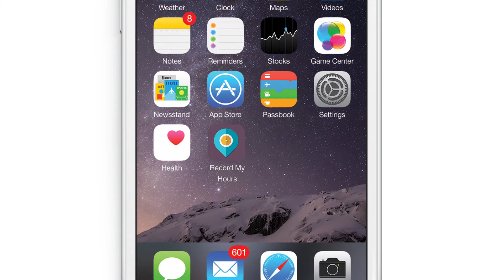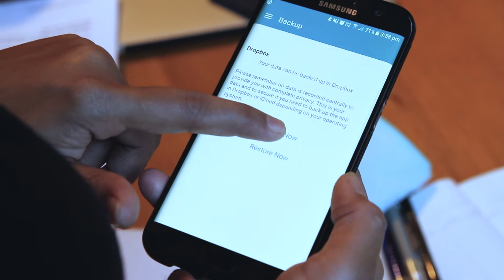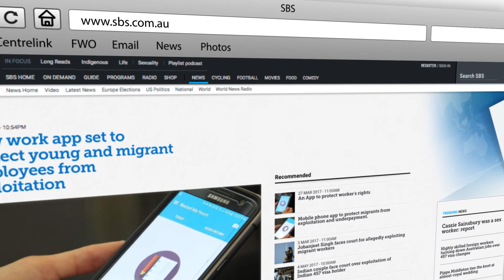FWO Record My Hours App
Record My Hours App by the Fair Work Ombudsman and Ansible.